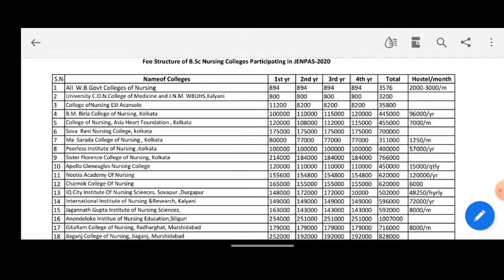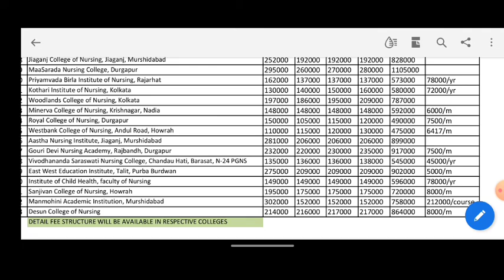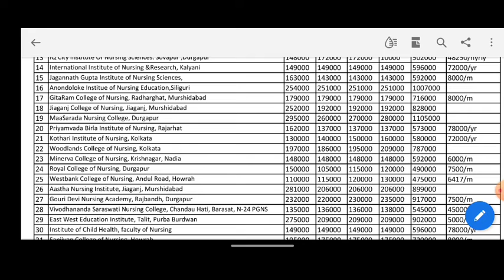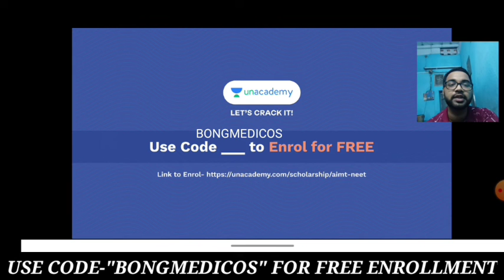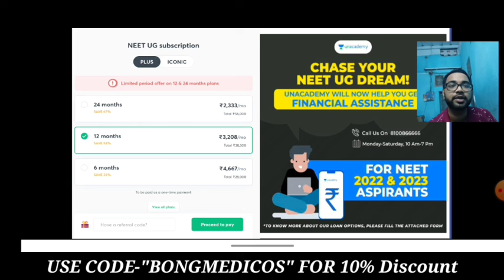FEE STRUCTURE OF Bsc Nursing in West Bengal through JENPAS-UG